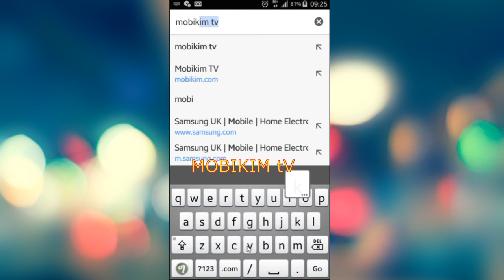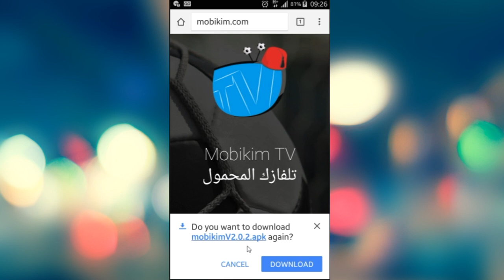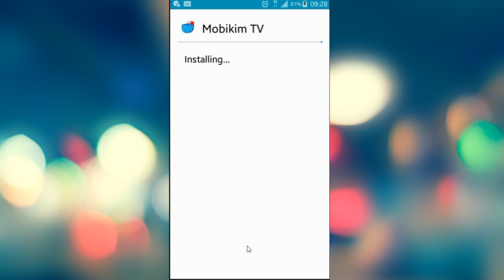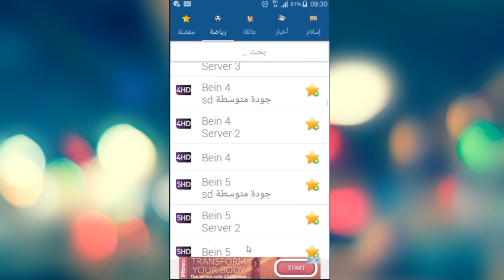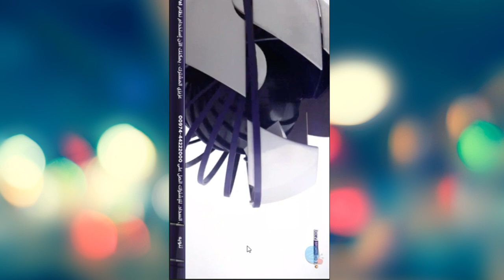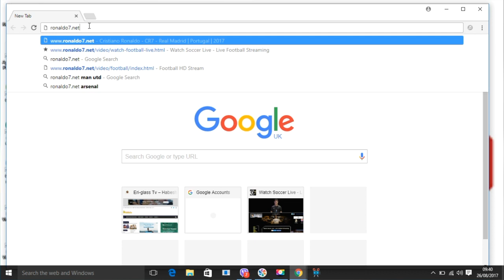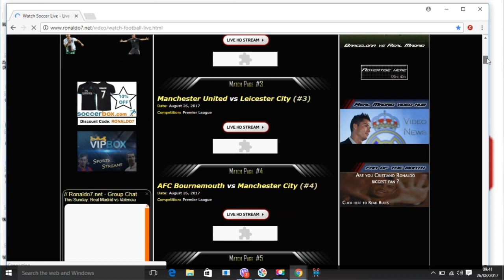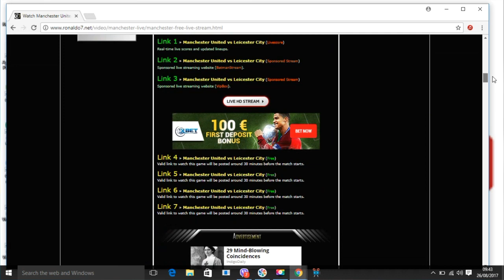ጸወታ ኩዕሶ ይኹን ካልእ ስፖርታዊ መደባት ኣብ ሞባይልናን ላፕቶብን ብቐሊሉ ክንርኢ ዝሕግዘና ኣፕሊኬሽን- Eri-glass Tv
Eri-glass Tv - How To Watch A football Match For Free on your Phone and PC
Eri-glass Tv - Watch a movie For Free Show box

Eri-glass Tv Bringing to you Eritrean Documentary, Movies, LOVE STORY, applications,short story,ADVICE,Comedy, Music Video, Entertainment in High Definition. Enjoy it! New Eritrean Music ,movie,comedies,advice,polotics,news,2017.

ነዚ ቪድዮ ዳውንሎድ ካብ ምግባር ንቆጠብ